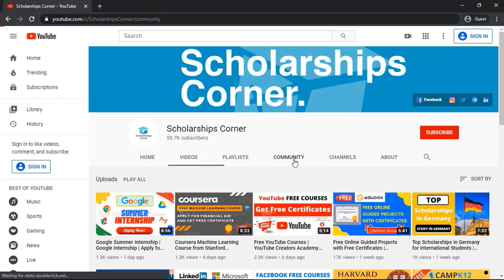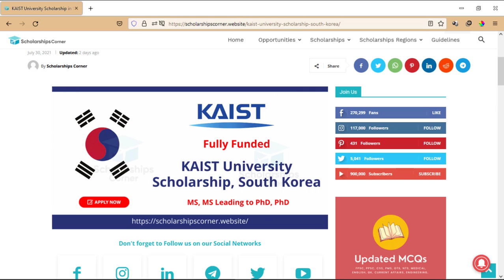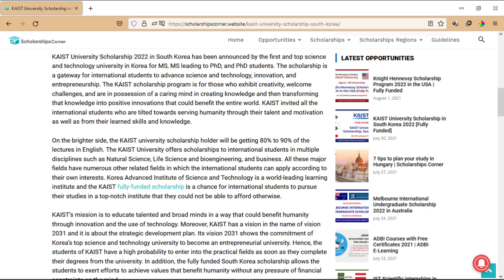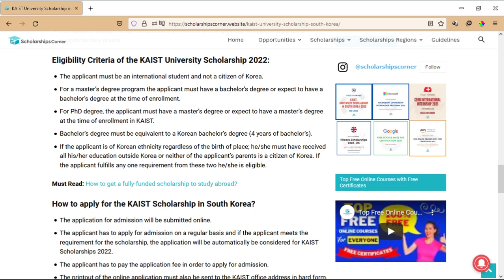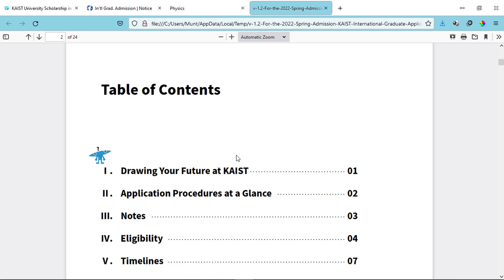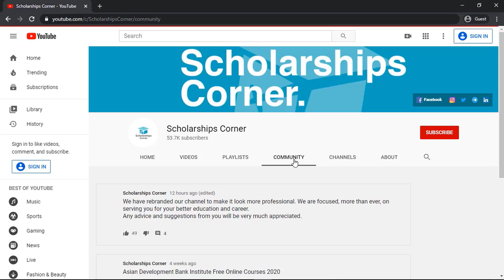KAIST University Scholarship in South Korea 2022 | Fully-Funded Scholarship South Korea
KAIST University Scholarship 2022 in South Korea has been announced by the first and top science and technology university in Korea for MS, MS leading to PhD, and PhD students. The scholarship is a gateway for international students to advance science and technology, innovation, and entrepreneurship.

Spread Knowledge!
Good Luck!

✨ Tags ✨
free courses
south korea